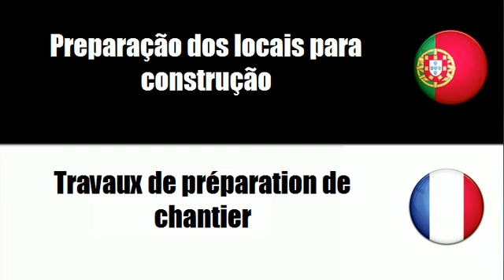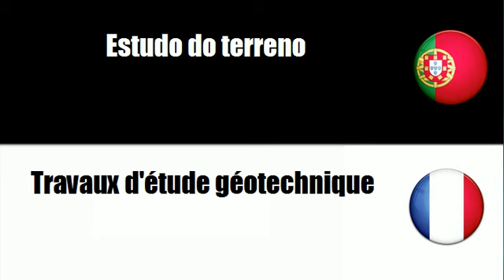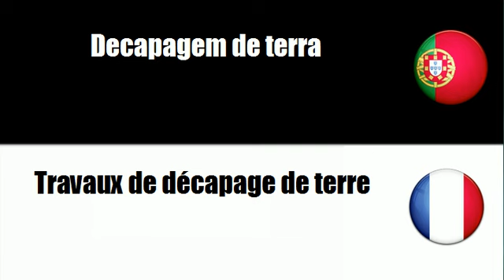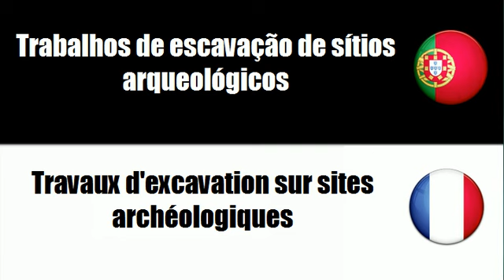Aprenda vocabulário Francês # Tema = Construção